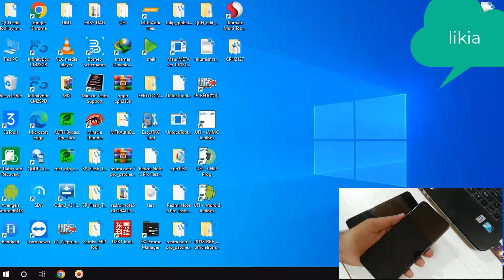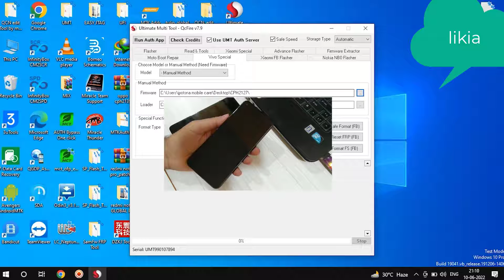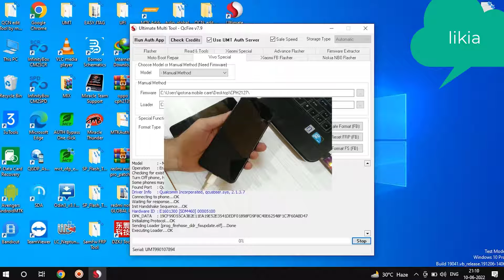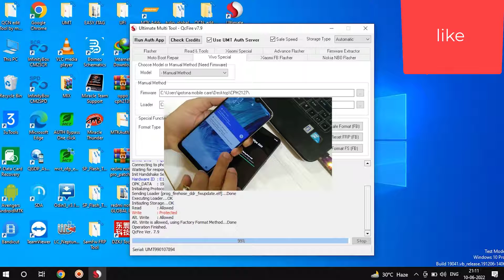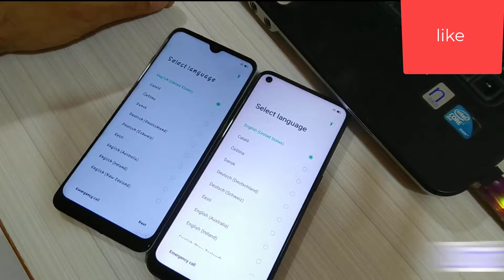oppo a53 mã bảo vệ by umt box update 11-6-2022